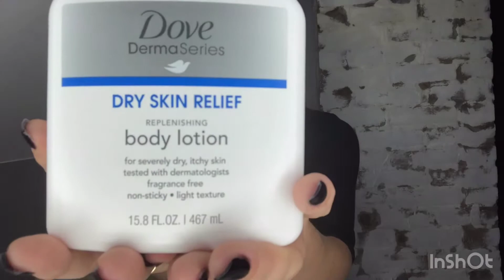Dove DermaSeries for Psoriasis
This new product has helped to minimize flakiness, itchiness, and redness in my Psoriasis.

Want to learn more about my battle with psoriasis? I am sharing in this post over on my blog.

Face wash
Face cream
Hand cream
Body lotion
Body wash
Eczema relief lotion